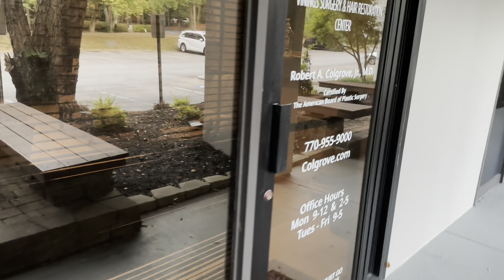hair transplant| American lifestyle vlog | Yummycookroom